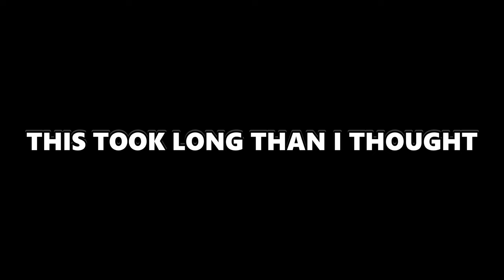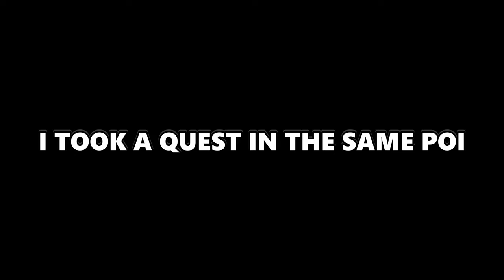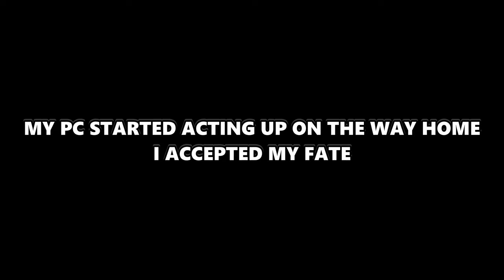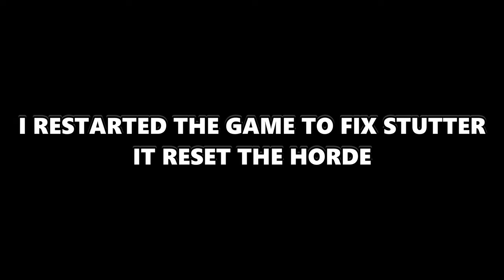Don't Try To Rush This - 7 Days To Die Version 1.0 Random Horde Nights